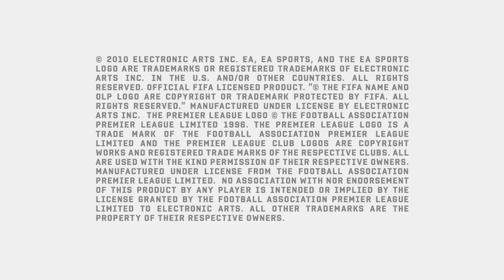FIFA 11 Game of the Week | Chelsea vs Manchester United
Watch the official EA SPORTS match simulation between Chelsea and Manchester United.

The Red Devils may be dominating in the Barclays Premier League but anything can happen in a cup competition and Chelsea will be confident after beating their rivals last time they met.